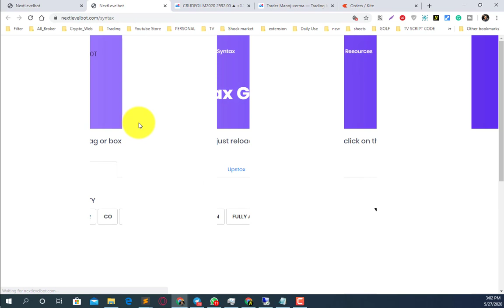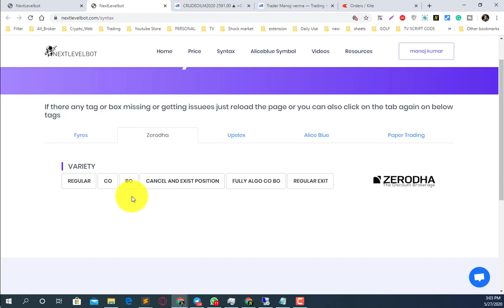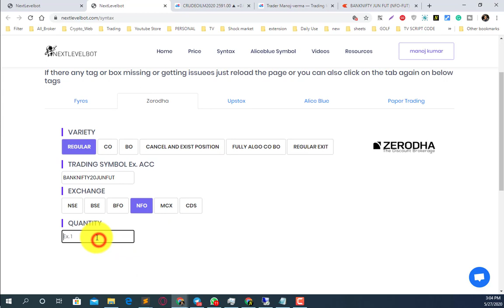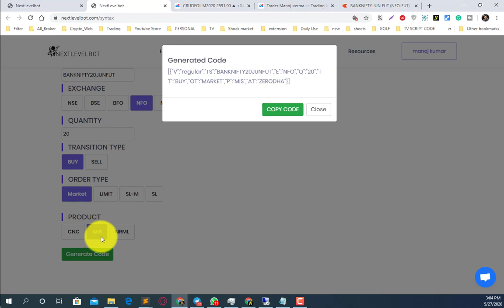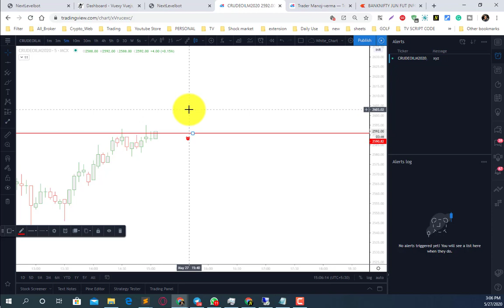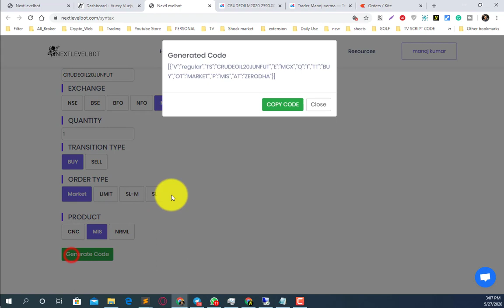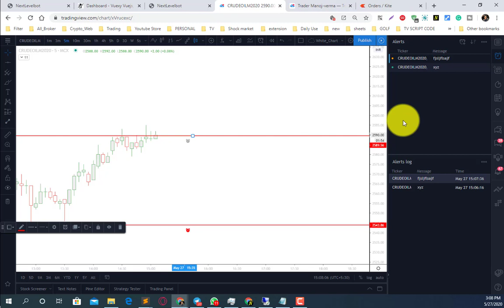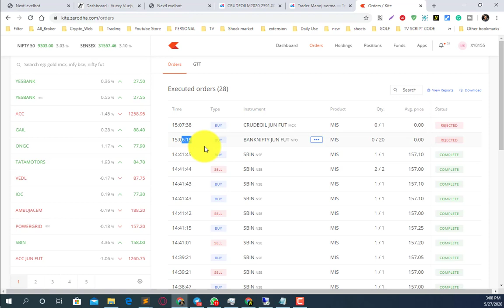Zerodha Algo with Tradingview Option Future Currency and MCX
► HELP & SUPPORT